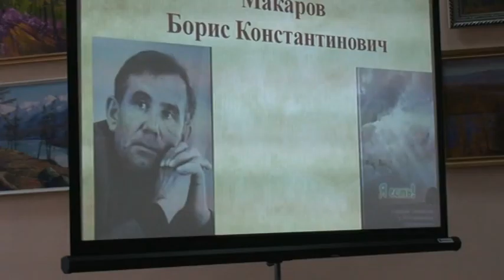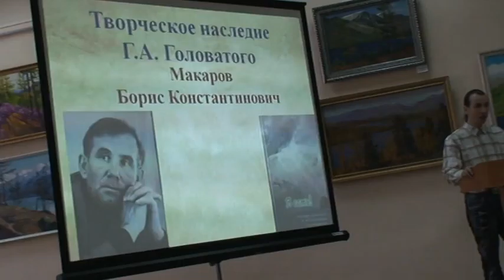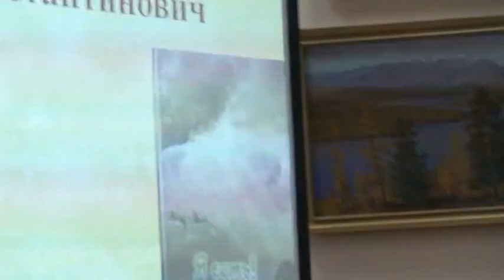АГ.. Головатовские чтения. Приветствие от Бориса Макарова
Головатовские чтения проходят в Чите уже более десяти лет. Они стали проводиться по инициативе библиотеки для людей с ограниченными возможностями и лично директора библиотеки Татьяны Павловны Смирновой. У истоков стояли: Василий Никонов, Михаил Вишняков, Елена Куренная, Леонид Аверьянов.
Актёр и музыкант Александр Поветкин зачитывает приветствие от Бориса Макарова.